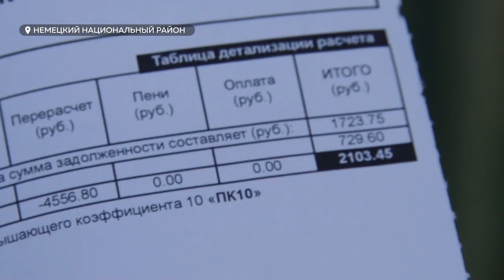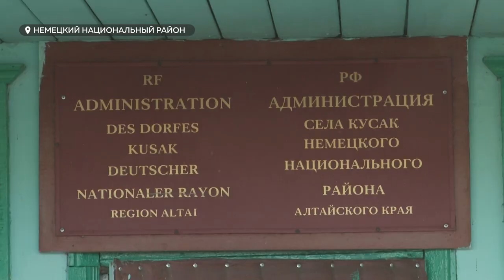"Ручей раздора": кто должен чинить водопровод на бесхозном участке?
В поселке КусАк Немецкого инационального района вот уже месяц, как топит одну из улиц. Причина — порыв на водопроводе, который находится на балансе районной администрации. При этом местные власти предлагают людям устранить аварию за свой счет. Как такое возможно? - выясняла Анастасия Дараган.